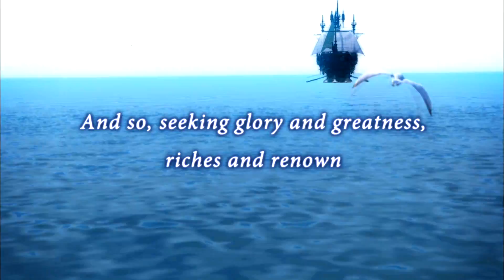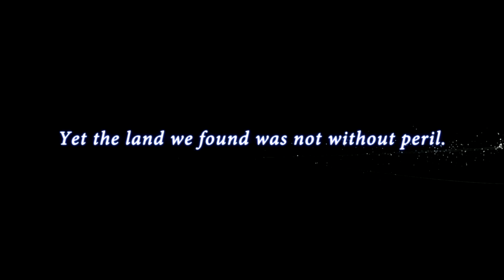Final Fantasy XIV Online (PC, PS3) trailer from Square Enix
A trailer from Square Enix from Final Fantasy XIV Online, coming in 2010.